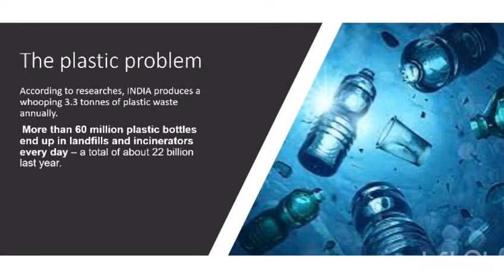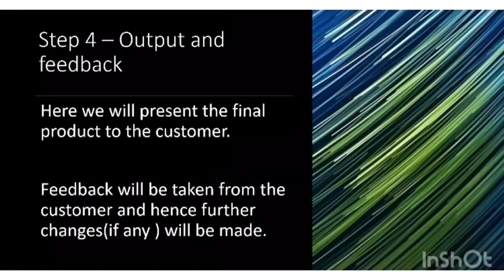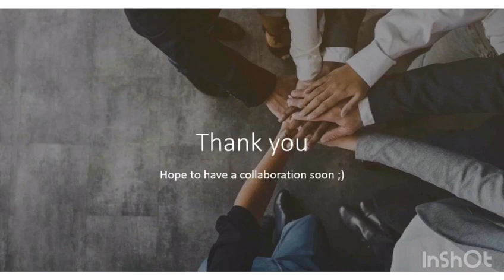Crafty folks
Our project is an intiative that converts plastic bottles no longer in use into useful DIYs. We make customizable products like wall hangings, planters, decor out of waste .